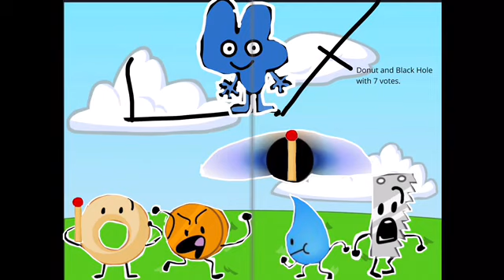BFB Viewer Voting 60